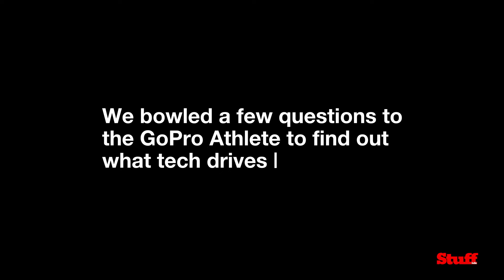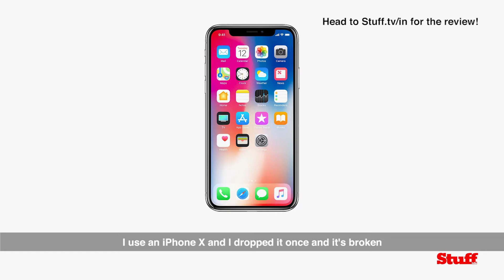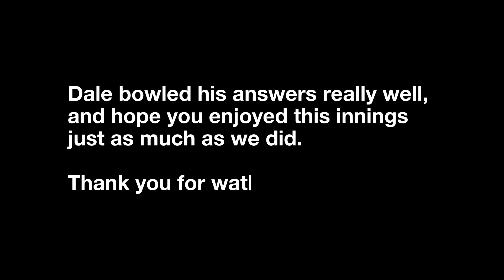My Gadget Life - Dale Steyn | Stuff India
Which GoPro should you buy?